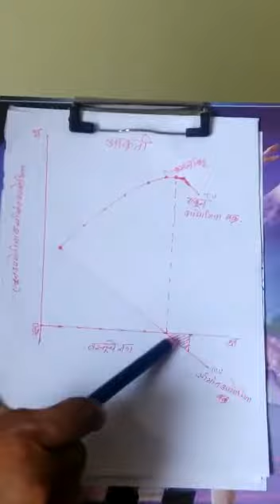एकूण उपयोगिता आणि सीमांत उपयोगिता यांचा परस्पर संबंध.प्रा शिवाजी नरहरे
Video from प्रा.शिवाजी नरहरे